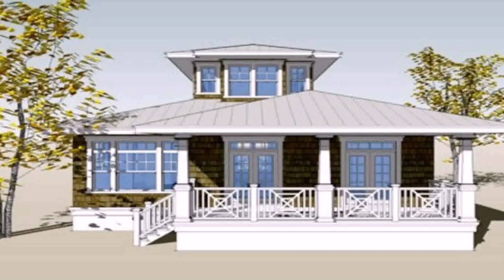House Plan Design In The Philippines (see description)